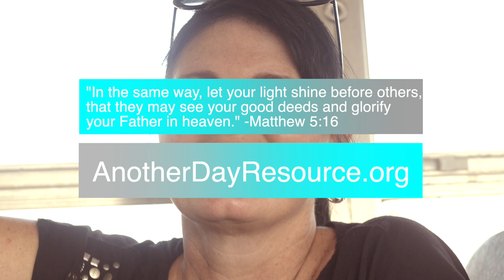Another Day Resource Center - Born to be a blessing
Another Day Resource Center has been blessed with school bus that has since been converted into an incredible tool to share God's word and serve the less fortunate in and around the city of Detroit.

This branch of the ministry was planted by a dream of David Fletcher, step-father to founders Cynthia and Gordon Lietz and their family. Another Day Resource Center is honored to live out the dream David had and the opportunities that lie ahead for this ministry.

You can support Another Day through many avenues. Visit anotherdayresource.org for more information.

Song by: Sunfish Grove (Unbroken Spirit)